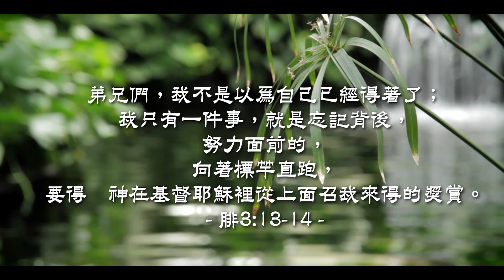20200709泉源甘露│向著標竿直跑│腓立比書3│李三春牧師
向着標竿直跑，要得神在基督耶穌裏從上面召我來得的獎賞。腓立比書3:14